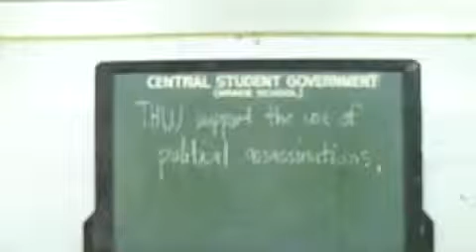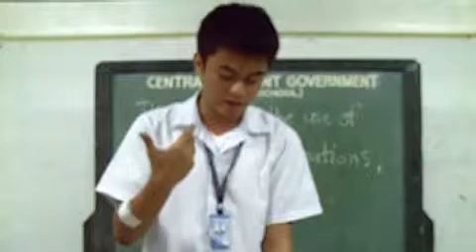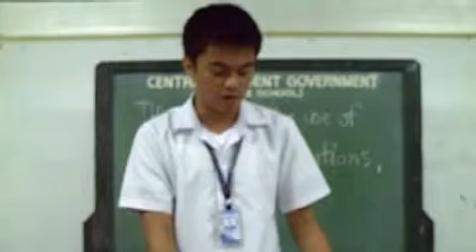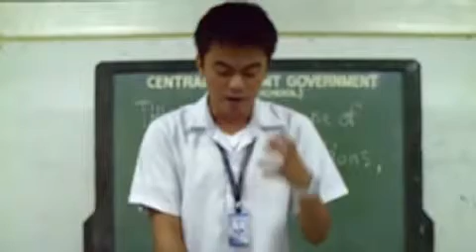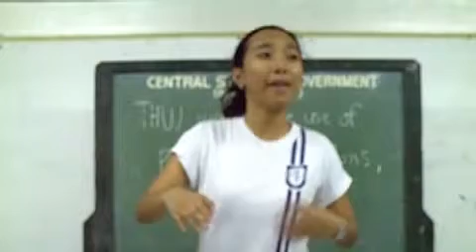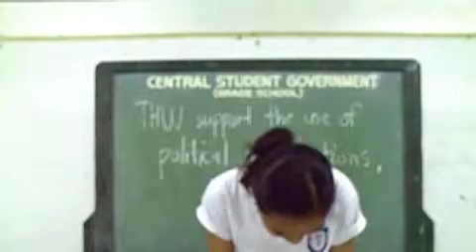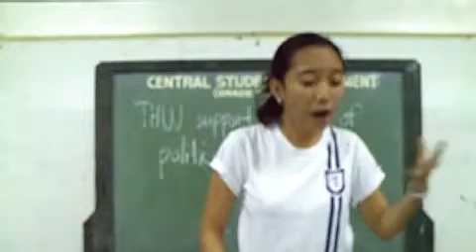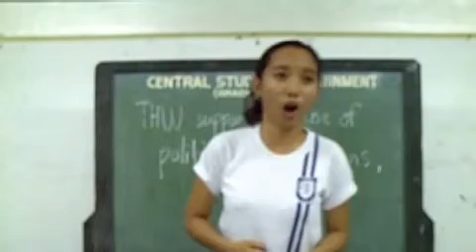CCS Paladins 2011-12-05 Debate 3/4 (GW,OW)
Corpus Christi School Paladin Knights
Practice Debate December 5, 2011

Motion: THW support the use of political assassinations.

Government:
Prime Minister -- Gian Libot
Deputy Prime Minister -- Carmela Cua
Government Whip -- Albert Daba
Reply Speaker -- Gian Libot

Opposition:
Leader of the Opposition -- Coleen Maneja
Deputy Leader of the Opposition -- Casey Calunod
Opposition Whip -- Kitkat Dumaraog
Reply Speaker -- Coleen Maneja

Adjudicator: Rene Gandeza

Timekeeper: Chiquilyn Galdo

Winner of the Debate: Government